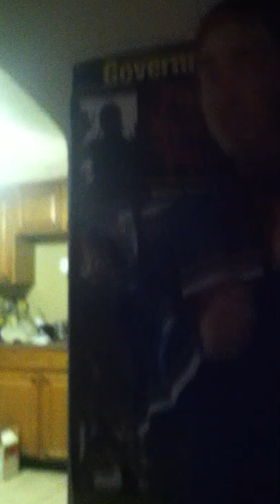RARE!!!!!!!!!!!!!!!!!!!!!!!!!!!!!!!!!!!!!!!!!!!!!!!:Footage of the Rare Wild Pollock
The Ajax Takedown.